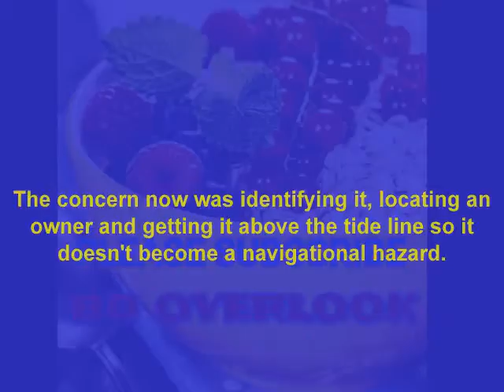Mysterious object washes up on Southland beach, Newzealand | নিউজিল্যান্ডের সৈকতে রহস্যময় বস্তু